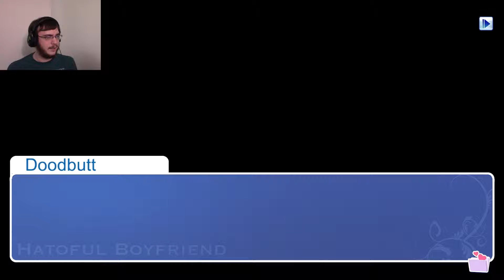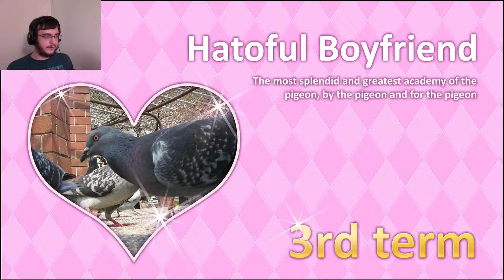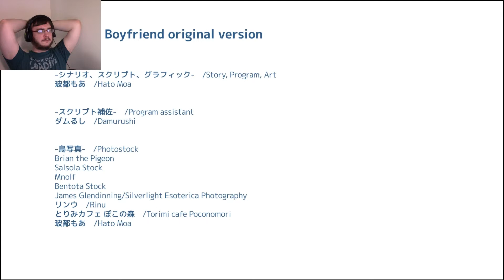TRAPPED IN THE CLOSET | Hatoful Boyfriend #26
Want me to play another game? Leave requests in the comments!